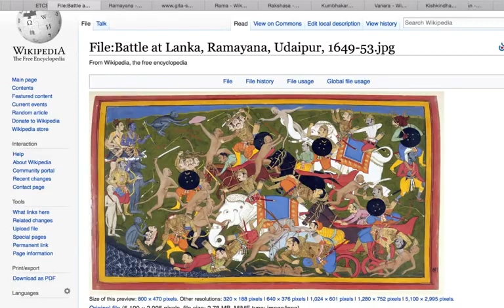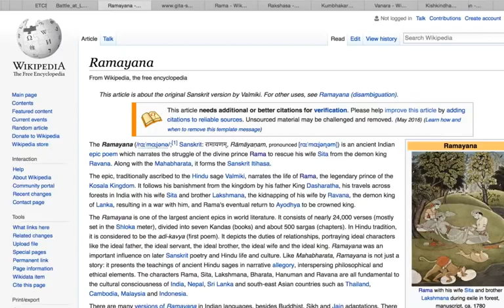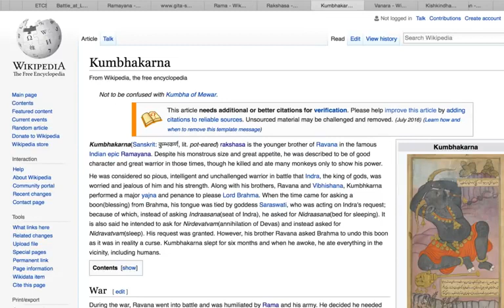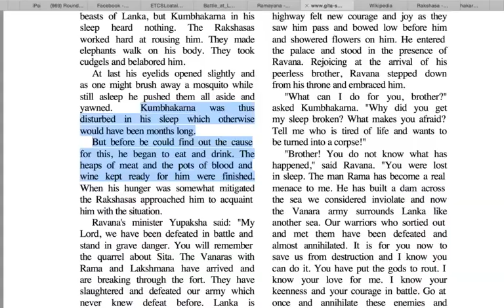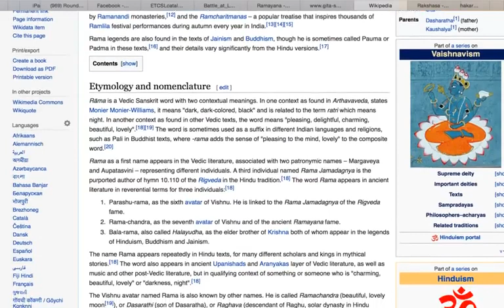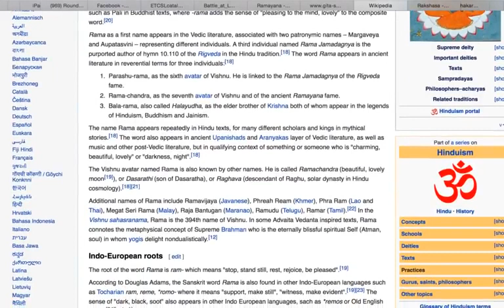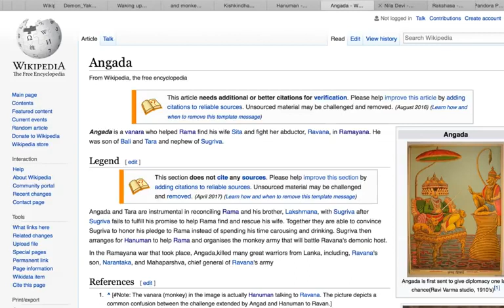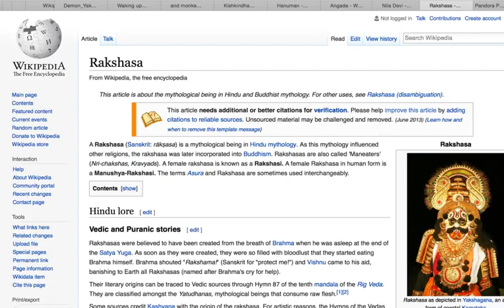The Missing Link: Ancient Eastern Artifacts Confirm Anunnaki & Nephilim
Historians and archeologist have been making ground breaking discoveries that verify the existence of the Annunaki and Giants called Nephilim